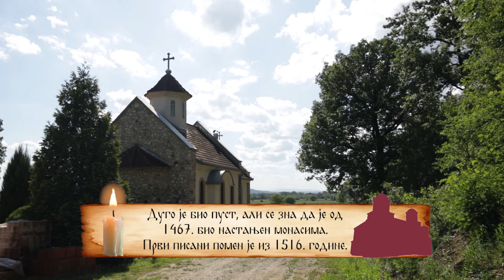Srpske svetinje ep. 238 12.06.2024. Manastir Dobreš